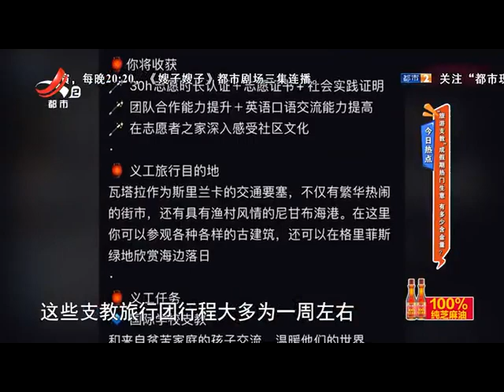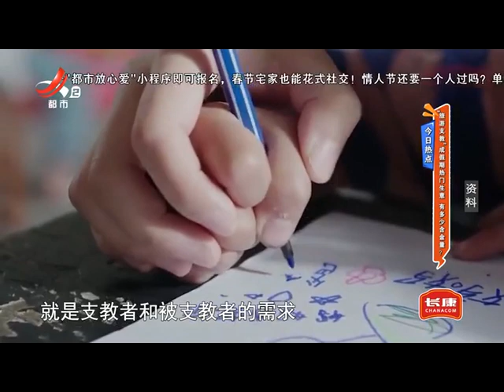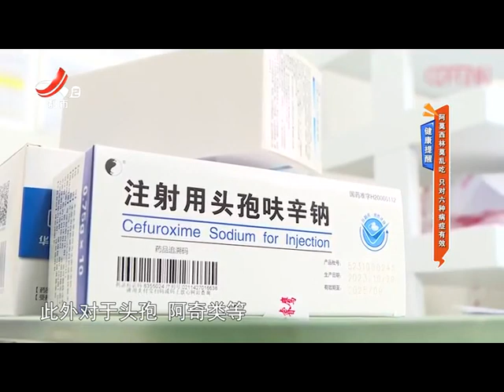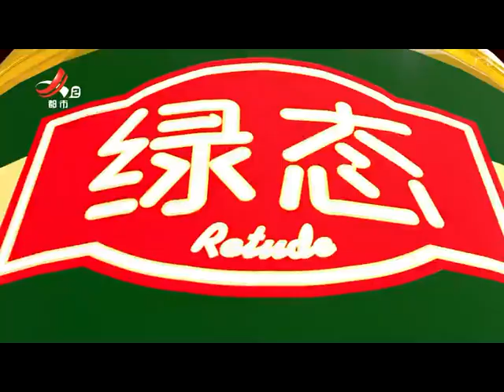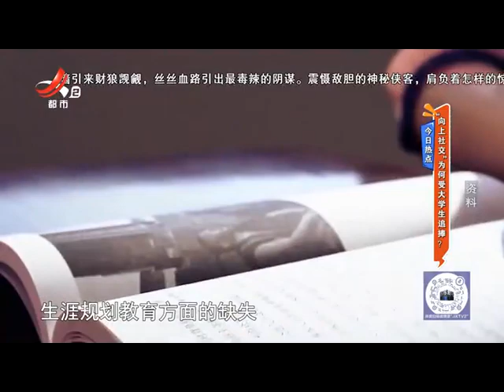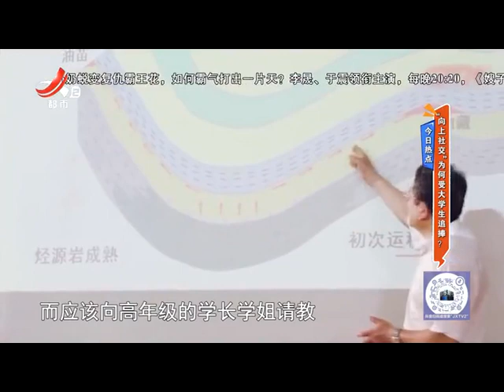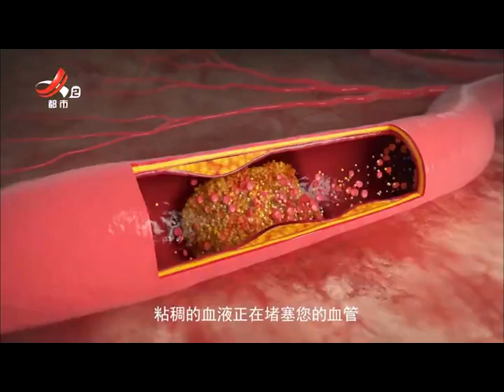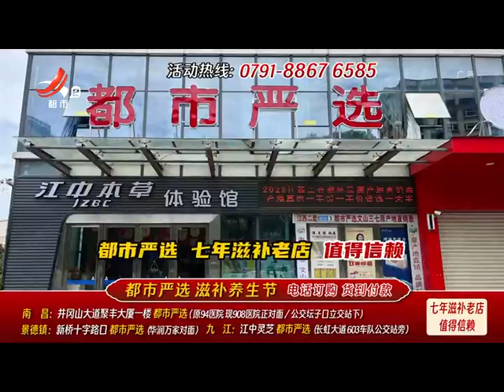《地宝当家》20240301短期寒假旅游支教